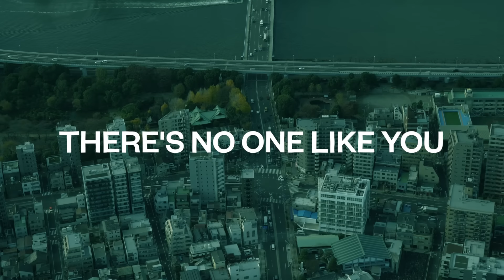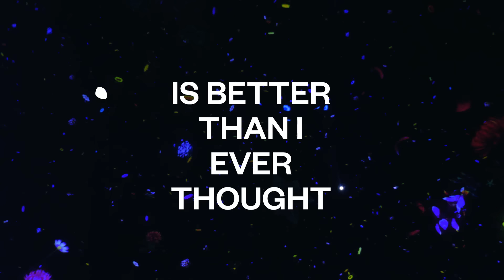This Love - Jonathan Ogden (Lyric Video)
» This Love is a joyful, celebratory song about the love of God. Taking inspiration from Psalm 8 and Ephesians 3, it's a song to declare the incomparable love that God shows to us. It's difficult to put into words but for those who have experienced the love of God, we know that it is so much better than anything else the world could offer. We were made to experience this love, and when we do, everything feels right.